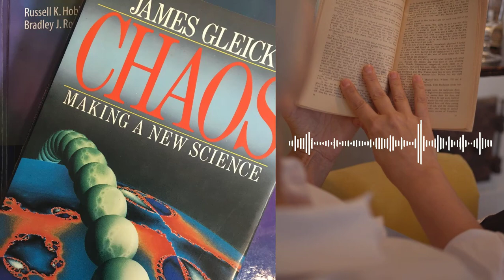Chaos: Making a New Science by James Gleick | Book Summary in English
In "Chaos: Making a New Science" by James Gleick, chaos theory is explored and explained through engaging stories and insightful analysis. From weather patterns to the stock market, chaos theory reveals hidden order within seemingly random systems. Gleick's book not only delves into the science behind chaos theory, but also its cultural and historical significance.

Join us as we dive into this fascinating book, exploring the groundbreaking discoveries that have shaped our understanding of the world around us. Whether you're a science enthusiast or simply curious about the mysteries of chaos, this book summary video is the perfect way to gain a deeper understanding of this complex subject.

Chaos theory
Science
Book summary
James Gleick
Complexity
Non-fiction
Mathematics
Systems
Hidden order
Analysis
Cultural significance